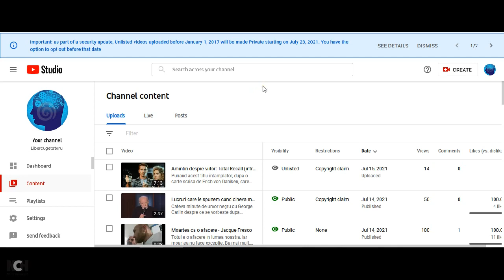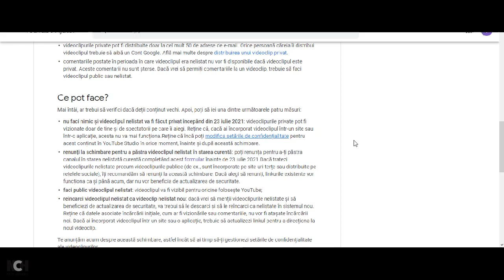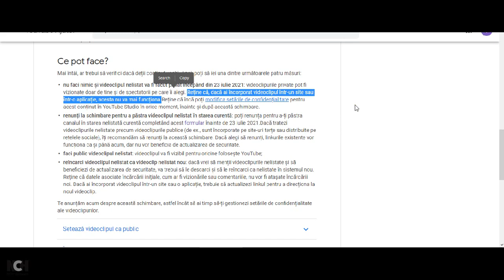Youtube schimba videoclipurile nelistate pe privat din 23 iulie 2021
Specific ca doar videoclipurile postate nelistat inainte de 1 ianuarie 2017 vor suferi aceasta schimbare, adica cele cu peste 4 ani vechime. Restul raman asa cum sunt.

Daca s-ar schimba si societatea dupa cum apar actualizarile de pe internet si din Magazinul Play pentru smartphoneuri, am asista la la un salt evolutiv urias in economie.